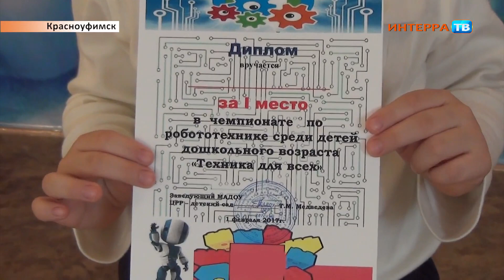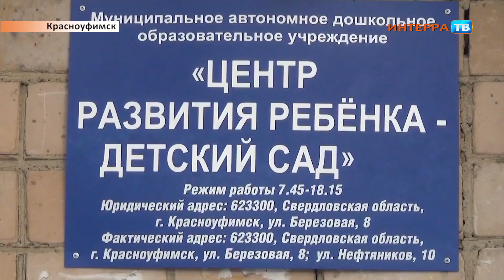Лучший ДС в Красноуфимске 02 02 17